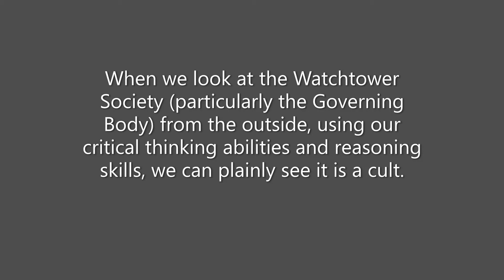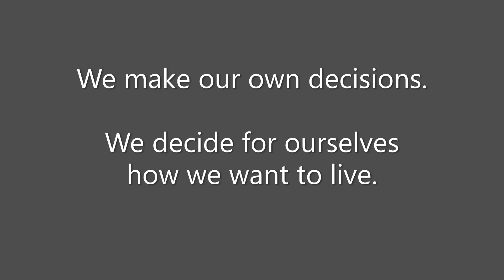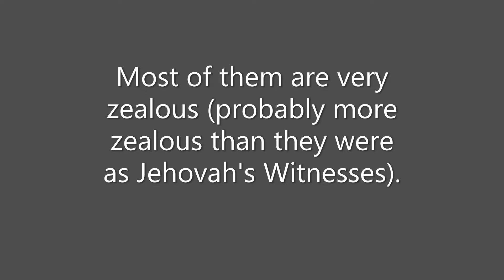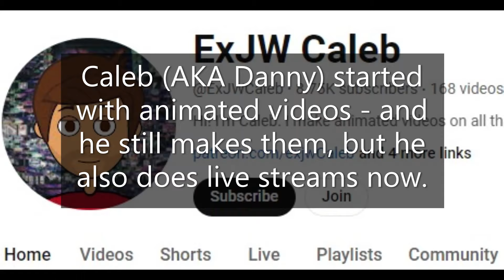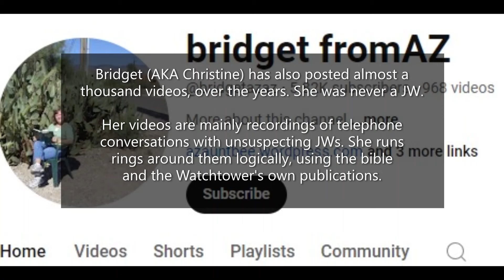Jehovah's Witnesses: The Apostate Credo (Ex-JW).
In this short video, I praise some of the best ex-JW channels.

Music: We Got Game by The Radio Dept. Also a snippet from C.O.N.F.O.R.M by DJ Shadow.